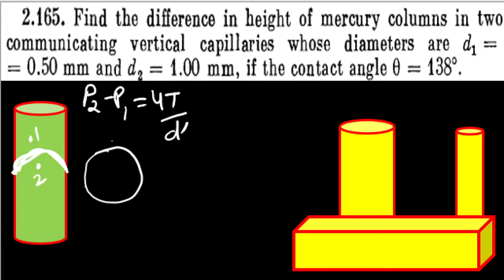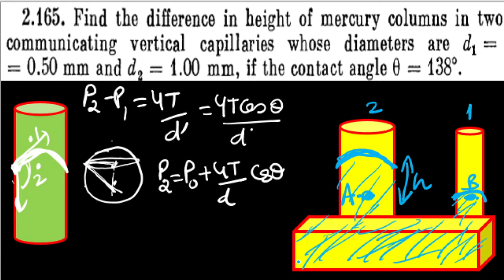IRODOV'S SOLUTION 2.165 | FLUID MECHANICS | CAPILLARY EFFECTS | NEET | JEE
Hello students,
Here we have irodov's solution 2.165

Hello students,
HERE WE HAVE SOLUTION OF DAY 18 of class 11 th question of the day.
TOPIC : MECHANICAL ENERGY CONSERVATION.